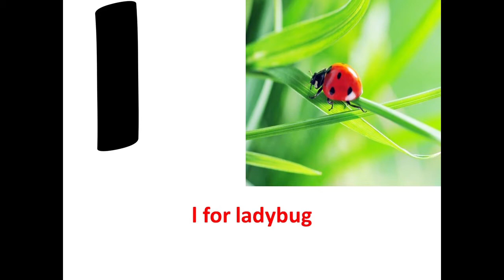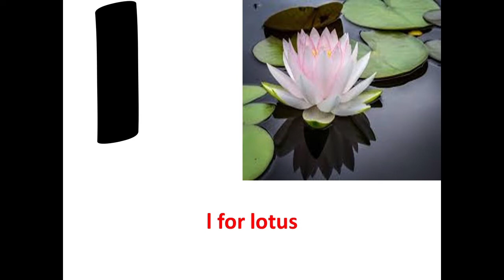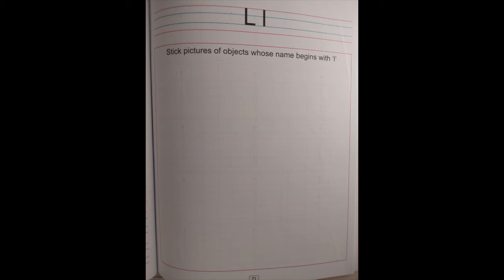The Orbis School - English - Jr KG - Letter l